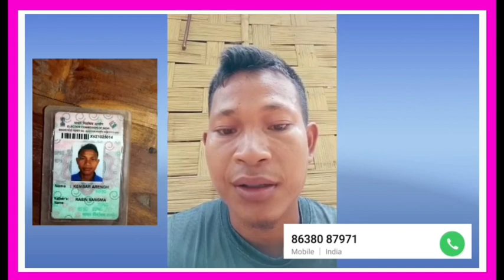Kembar Arengh Na Dukni Ong.enga Apr 16/2023/@StaykongkalMarak